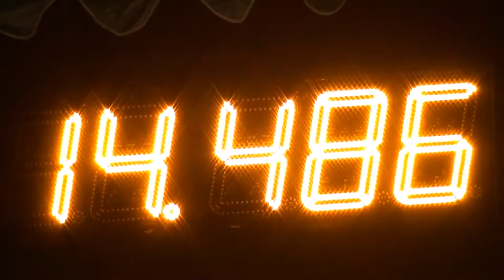9. kolo NHLky ZA kraja Hrabové | 13.08.2016 | Štiavnik | HRUŠKÁRSKA SOBOTA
DHZ Štiavnik - muži na 9. kole NHLky v Hrabovom - HRUŠKÁRSKA SOBOTA 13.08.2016
LP - 14,486
Výsledný čas - 14,93
3. miesto

Zúčastneným družstvám a divákom ďakujeme a tešíme sa na Vás o rok.
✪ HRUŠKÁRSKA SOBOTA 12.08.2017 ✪